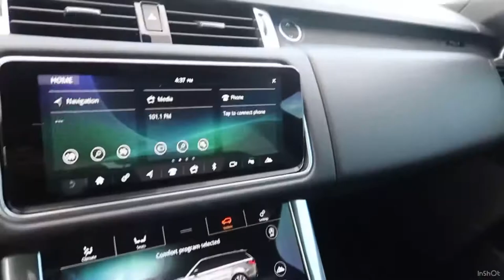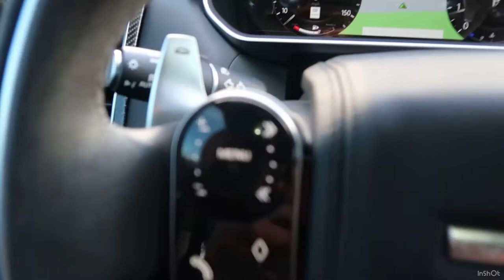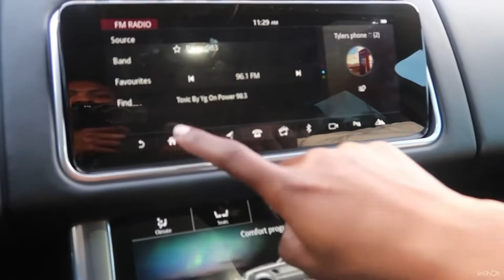Bought My Dream Car : RANGE ROVER HST SPORT! | CAR TOUR